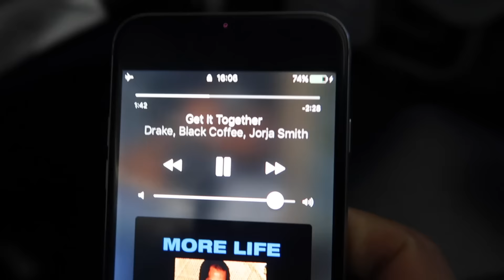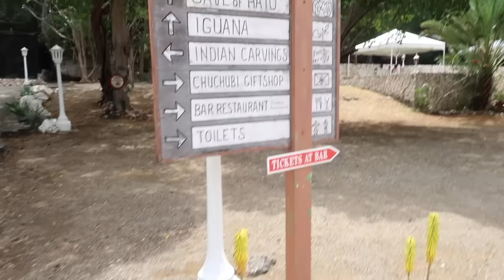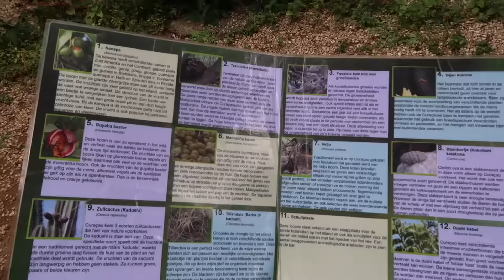MET MANON OP VAKANTIE NAAR?? - VLOG #145 | DWAYNE ZANDVLIET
BALR:
Geldig van 31MAART T/M 9APRIL

Volg Weflycheap op instagram en Youtube om kans te maken op een trip naar Parijs. Voor verdere info zie hun social-media kanalen.

Songs:
Frenna - Langste sms
Broederliefde - Moral
Mason ft. Jonna Fraser - Kaya ta hot
Sevn alias - Gass
Dj Iski - Donkey kong
Jairzinho - Tempo ft. Sevn alias, BKO & Boef